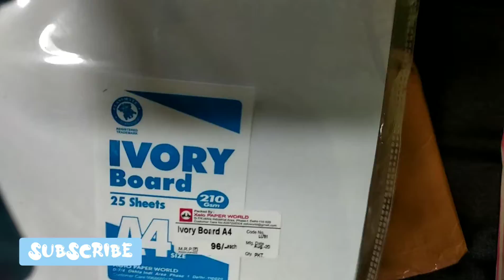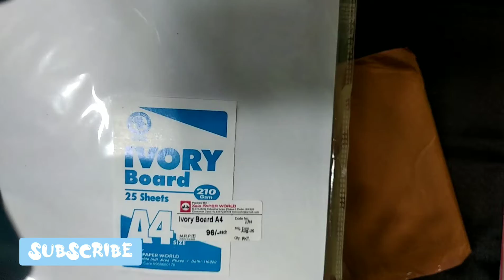Unboxing my ivory sheet 😍. Drawings on ivory paper . 🌹 and sketch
Unboxing my ivory sheet 😍

Video is for educational purpose only.copyright disclaimer Under Section 107 of the copyright Act 1976, allowance is made for "fair use" for purposes such as criticism, comment,news reporting , teaching , scholarship and research.Fair use is use permitted by copyright statute that might otherwise be infringing.